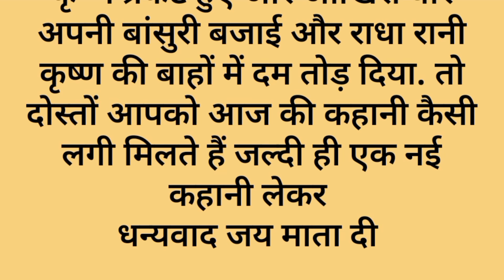श्री राधा रानी जी की मृत्यु कैसे हुई थी और श्री कृष्ण ने क्यों तोड़ दी थी अपनी बांसुरी